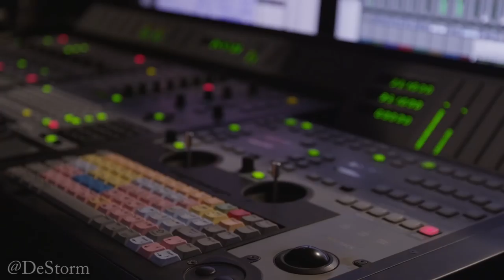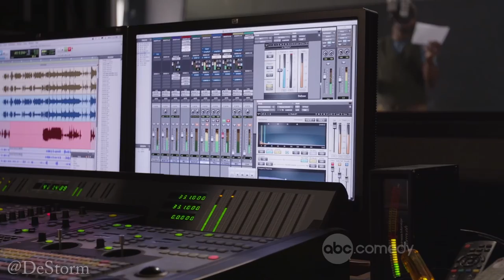Taye Diggs Ruins HipHop!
Check out what happens when Taye Diggs brings his "talents" to rap.  We had a great time making this skit for ABC, with help from my boys Deshawn Raw and Andrew Bachelor.  And many thanks to Taye for being such a good sport.  Does Taye Diggs ruin HipHop?  You be the judge.